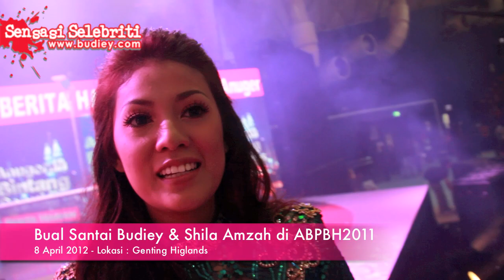Bual Santai Budiey & Shila Amzah di ABPBH2011